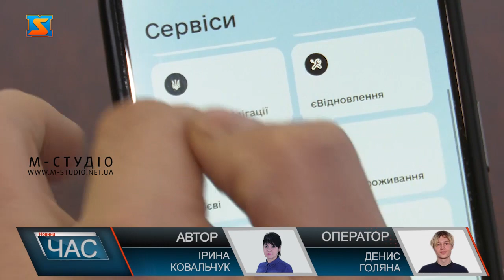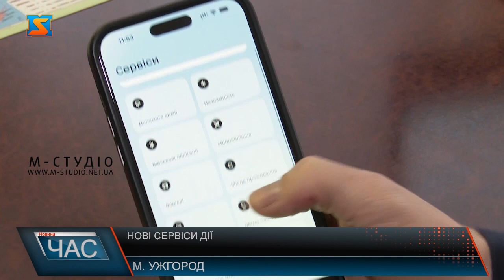Нові сервіси у Дії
Вісім нових послуг будуть незабаром доступні українцям у «Дії». Команда Мінцифри активно працює над розширенням функціоналу порталу. Одна з новацій – розмитнення авто. Триває цифровізація шлюбу. Незабаром можна буде зареєструвати шлюб з дому, навіть, коли наречені перебувають у різних місцях. За цей час послугою скористалося понад 19 тисяч українців. А зараз буде повний цикл одруження. У Мінцифри розширюють зараз активно сервіси для ветеранів. Крім того, «Дія» стане продуктом із відкритим кодом – інформує Олександр Пацкан. Адже продукт – унікальний, не має аналогів у світі, а надання електронних послуг через портал гарний приклад для наслідування. Популярний Дія. Підпис буде розширений для юридичних осіб, аби спростити ведення бізнесу, пришвидшити процеси та зробити прозорими дії підприємців. Нагадаємо, наразі послуга доступна  фізичним  особам і скористалися нею вже понад 26 мільйонів разів. Також активно сервіси Дії інтегрують понад 15 тисяч партнерів,  це дозволяє швидко і без паперів авторизувати особу. А ще у Дії запустять кілька нових цифрових документів. Зокрема, освітні атестати, дипломи, актові записи цивільного стану про народження, зміну імені, шлюб, розлучення тощо. Це спростить людям життя, адже не треба буде робити копії документів у різні інстанції, а у кілька кліків зробити це через портал.